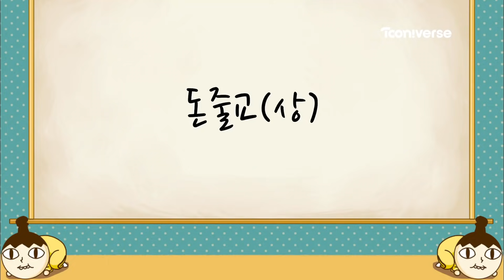[놓지마정신줄] #13-1 돈줄교(상)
가보면 부자가 된다고. ?? 영 수상쩍은데...
이 양반이 오랜만에 의욕적이니 한번 가볼까..???

그... 근데 이게 뭐야?!?? 완전 사이비 종교아냐?!!;;;
과연 엄마 아빠의 운명은. ?!?!!!

투니버스 유튜브 구독하고 놓지마정신줄 보자!